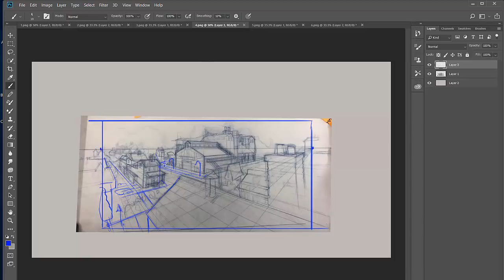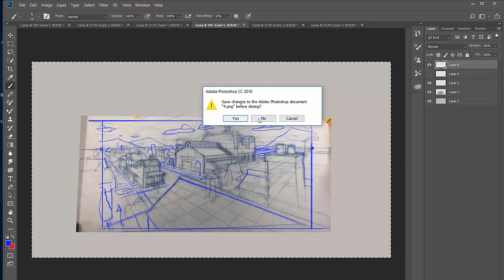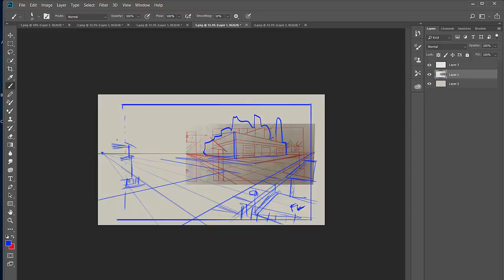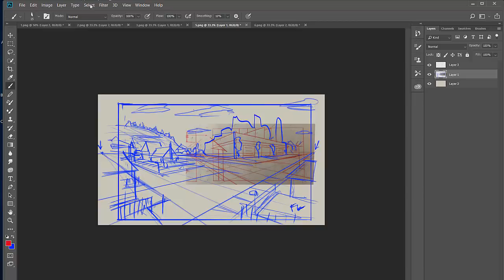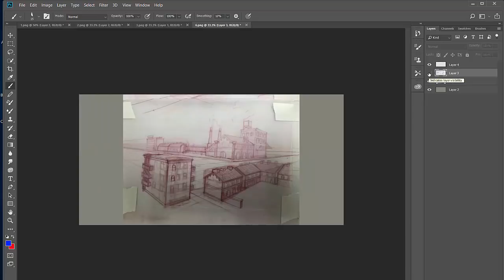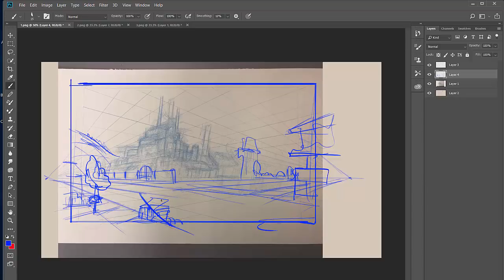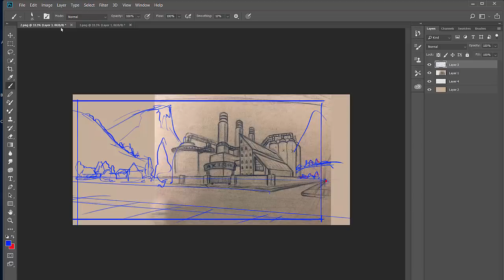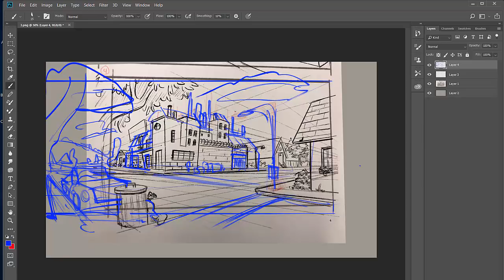ART 243 F- Applied Perspective- Two Point BasicsThumbnail DrawOver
Drawing over student thumbnails to help them finish them off. Some get stuck after they have drawn the warehouse, so we add a couple more items to make the rough more complete.
Have fun.